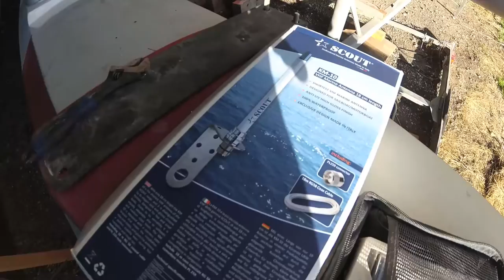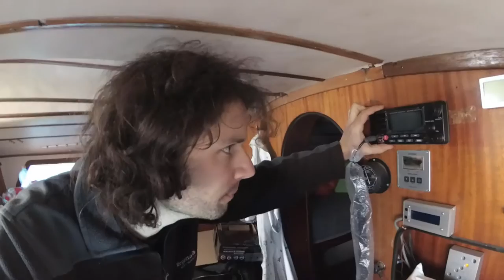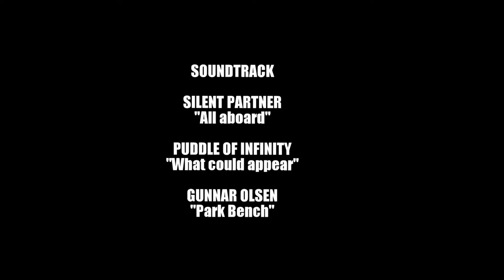SAIL to FLY #10 "Time is running"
Winter has arrived but the refit has to be finish soon.. time is running.

For that you have to sign in with your goggle-account.

Cheers
Daniel

These videos are for free. Please give me a little tip and support this documentary on: